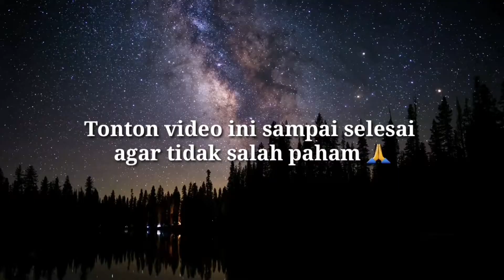Inilah Musuh Islam Yang Paling Dicari Karena Kebenciannya Terhadap Islam